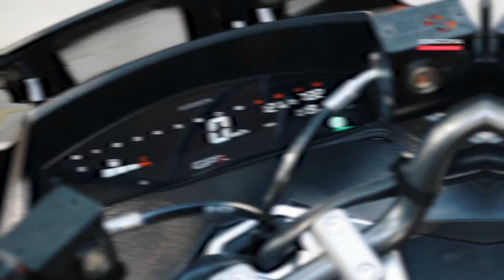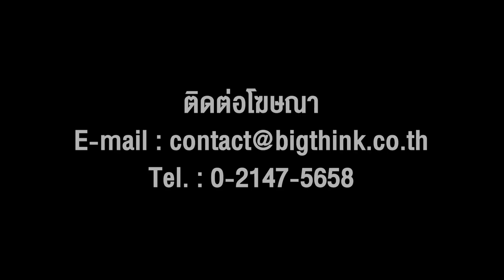[FULL] Songtopia Livehouse 'SCRUBB 2GETHER'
ฉลอง 22 ปี บนเส้นทางดนตรีของ 2 ศิลปินดูโอ 'SCRUBB'
จัดเต็มทุกเพลงฮิต ทุกความสนุก แบบไม่เป็น 2 รองใคร!
ใน SongtopiaLivehouse 'SCRUBB 2GETHER'
พร้อมกันทาง Facebook/YouTube : SONGTOPIA
6:09 ทุกอย่าง - SCRUBB
11:54 พรุ่งนี้ - SCRUBB
16:12 คู่กัน - SCRUBB
26:27 รอยยิ้ม - SCRUBB
31:01 เธอหมุนรอบฉัน ฉันหมุนรอบเธอ - SCRUBB
34:52 เข้ากันดี - SCRUBB